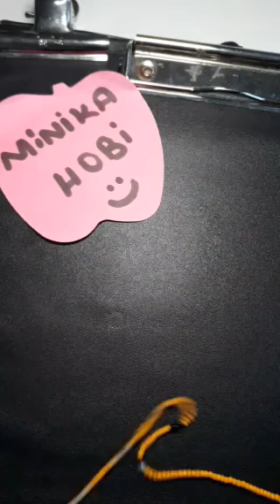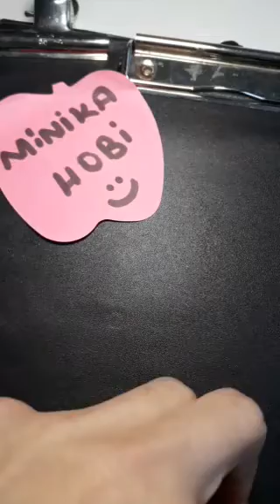How to crochet beaded necklace tutorial for beginners /12 li hapishane işi göz modeli